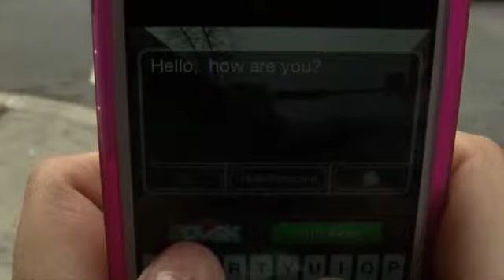Texting and Walking